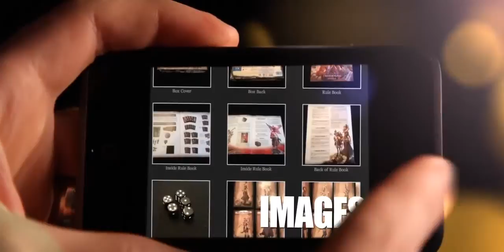Descent Journey into the Dark Second Edition Review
Jimmy, Tim, and Rod review Descent Journey into the Dark Second Edition. We cover a lot of ground in this review and talk about a lot of the things that we love about this game. Watch, Share, and Comment!